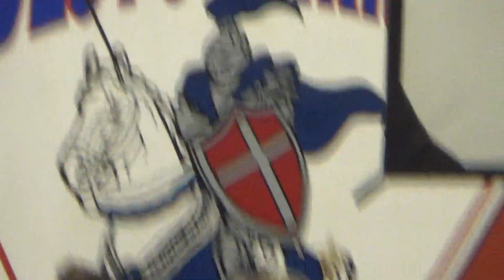Teacher's Speech (MCS Preschool Graduation) 5.22.18